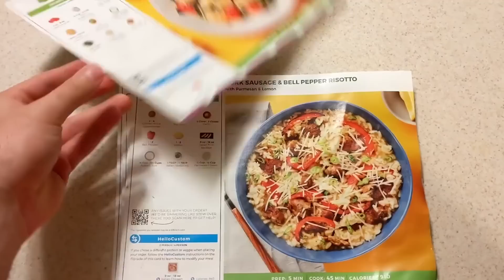These Level 3 Accounts Risk MILLIONS in the Wilderness...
9️⃣ have already claimed this exclusive offer!